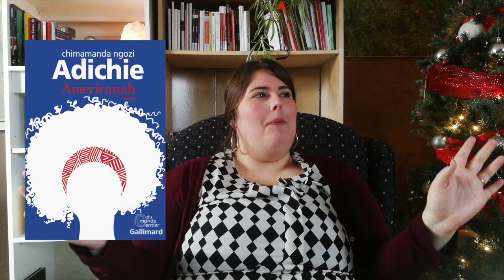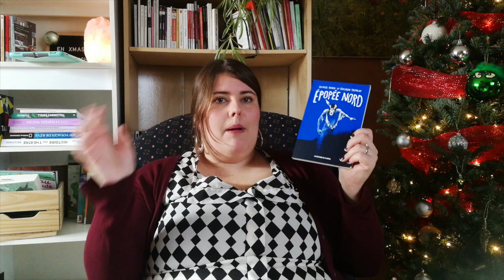BOOKMAS À RELAIS - Je réponds au Christmas Cookie Book Tag!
ALLO!

Je réponds au Christmas Cookie Book tag et j’espère vous donner le goût d’en manger un !

Questions du tag

1. THE CHOCOLATE CHIP COOKIE - The cookie that's comforting in any season. Name and old favorite.
2. BISCOTTI - The cookie that is tough to bite into, but totally worth the effort. A book that was difficult for you to get into, but you're so glad you stuck through to the end.
3. SUGAR COOKIES - The cookie that comes in all shapes and sizes. Give a diverse recommendation.
4. PEANUTBUTTER BLOSSOMS - The underdog cookie that eventually became a Christmas favorite. Name character that slowly but surely grew on you.
5. SNICKERDOODLES - The cookie with the name that you can't say without smiling. Name book that made you smile or laugh.
6. FRUITCAKE COOKIES - The cake that should NEVER have been made into a cookie. A book that you could do without.
7. THE GINGERBREAD HOUSE - It's more than just a cookie, it's a masterpiece. The book that has the best writing and/or world building.
8. COOKIES BAKED ESPECIALLY FOR SANTA - Share book you plan on reading this holiday season.
10. A GLASS OF MILK TO WASH IT ALL DOWN - What's your favorite Holiday drink?

LIVRES MENTIONNÉS
Hôtel Pacifique - Fanny Britt
Les fous de Bassan - Anne Hébert
Enferme-moi si tu peux - Ann-Caroline Pandolfo
Americanah - Chiamando Negozi Adichie
Soleil - David Bouchet
L’enfant mascara- Simon Boulerice
Épopée Nord- Olivier Morin et Guillaume Tremblay
Flocons d’amour- John Green, Maureen Johnson et Lauren Miracle